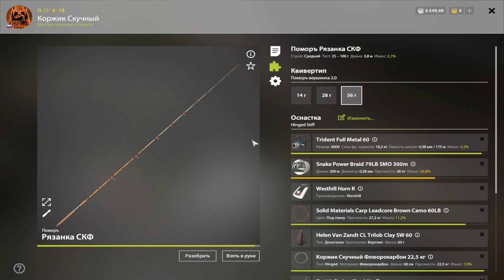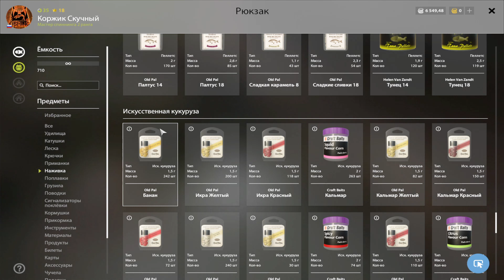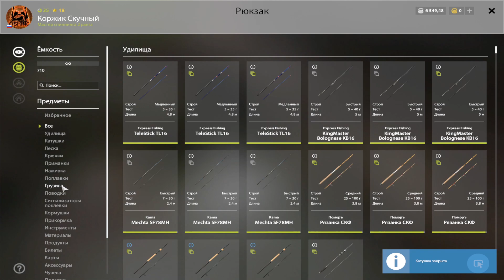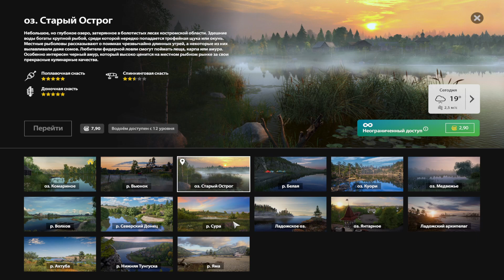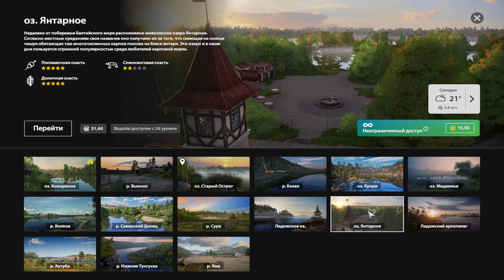Как ФАРМИТЬ на оз. ОСТРОГ? ● Русская Рыбалка 4 | РР4